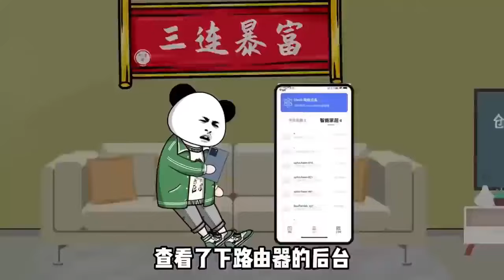🈴【SD動畫】大媽頻繁偷我快遞，我直接在門口放蟑螂，將大媽嚇進ICU【暴走巨星】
大家好，我是暴走巨星 很高興可以和大家分享我的沙雕視頻
希望可以給你們帶來歡樂 也請大家多多支持巨星 感謝各位訂閱的小伙伴們